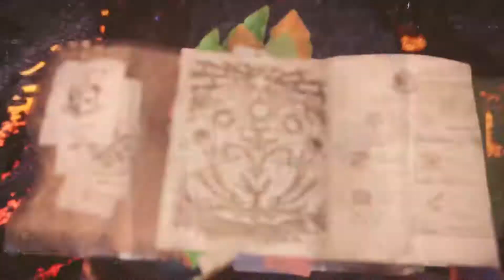Monster Hunter World 20180531232526